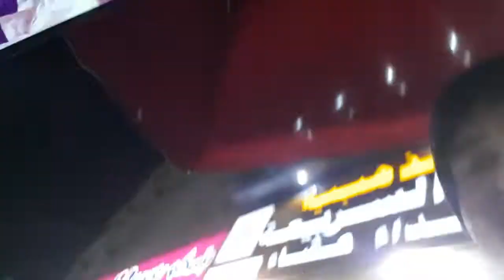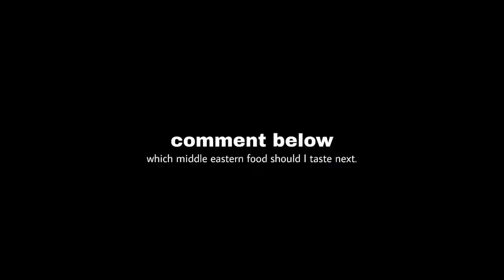First Middle Eastern Food You Should Taste in Saudi Arabia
Malawah resembles a thick pancake, but it consists of thin layers of puff pastry brushed with oil or fat and cooked flat in a frying pan and it's a fried bread that is traditional in cusines throughout Saudi Arabia.
Thanks to Muhammad Juralbar for accompanying me in this video!